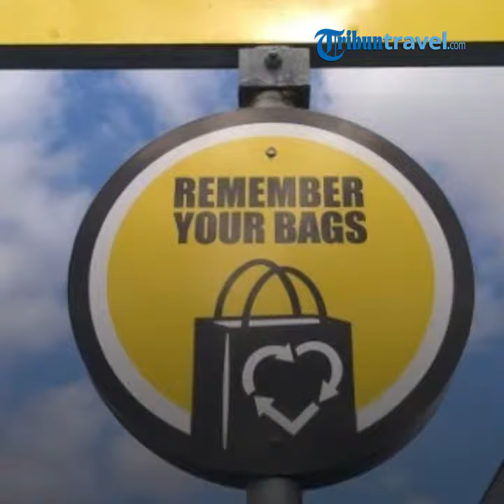Fakta Unik Selandia Baru yang Buat Turis Takjub, Termasuk Warga Lebih Suka Tak Pakai Alas Kaki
TRIBUNTRAVEL.COM - Pelajaran geografi di sekolah mungkin tidak mengajarkan banyak hal tentang Selandia Baru.

Ternyata negara yang letaknya tak jauh dari Australia ini punya banyak keunikan.

Negara berjuluk Negeri Kiwi dikenal dengan aturan biosekuriti yang sangat ketat, khususnya pada wisatawan yang liburan ke Selandia Baru.

Tak heran jika Selandia Baru selalu masuk dalam daftar negara terbersih di dunia dengan kualitas udara yang sangat baik.

Selain pemandangan alamnya, Selandia Baru menjadi daya tarik bagi wisatawan yang ingin rileks dan menghirup udara segar.

Masih banyak fakta unik Selandia Baru yang mungkin akan membuat traveler ingin segera berkemas dan liburan ke Selandia Baru.

Penasaran dengan fakta unik Selandia Baru yang lainnya?

Dirangkum TribunTravel dari laman Brightside.me, berikut 20 fakta unik Selandia Baru yang buat turis heran hingga takjub.

1. Warga Selandia baru suka berjalan tanpa alas kaki.

Jangan kaget saat liburan ke Selandia Baru dan melihat banyak orang tak pakai alas kaki.

Bukan hanya di rumah, pemandangan ini sangat umum terjadi di pusat kota, supermarket, hingga pusat perbelanjaan.

2. Kantong plastik sekali pakai dilarang keras di Selandia Baru.

Jika kamu belanja di supermarket, biasanya akan mendapat kardus sebagai gantinya.

3. Di sekitar pusat perbelanjaan, ada banyak tanda pengingat untuk selalu membawa tas belanja yang masih bisa dipakai lagi.

Jika kamu lupa membawa tas belanja, maka kamu bisa menyewa secara gratis.

4. Bahan bakar dari limbah adalah produk yang sangat umum di negara yang dikenal paling ramah lingkungan ini.

5. Banyak supermarket menawarkan buah gratis pada pelanggannya saat berbelanja.

6. Setiap hari Rabu, jaringan supermarket di Selandia baru mengadakan program "waktu belanja tenang".

Hal ini dilakukan untuk mendukung orang-orang dengan gangguan spektrum autisme.

Selama jam tenang di supermarket, lampu-lampu toko dinyalakan tidak terlalu terang, musik dimatikan dan tidak ada suara tarikan troli atau keranjang belanja yang berisik hingga semua karyawan diminta tidak membuat keributan.

7. Orang pakai kaus, celana pendek dan sandal jepit saat suhu di luar 0 derajat celcius.

9. Tidak ada nyamuk atau ular di Selandia Baru, tapi banyak hewan tak biasa lainnya di sana.

TribunTravel.com/rizkytyas

Artikel ini telah tayang di Tribuntravel.com dengan judul 20 Fakta Unik Selandia Baru yang Buat Turis Takjub, Termasuk Warga Lebih Suka Tak Pakai Alas Kaki,
Penulis: Rizky Tyas Febriani
Editor: Arif Setyabudi Santoso